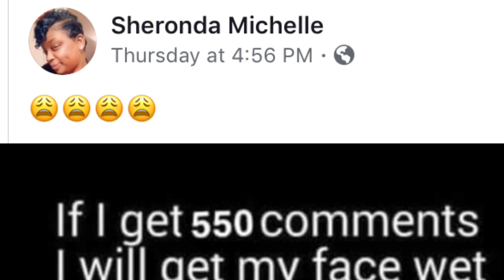Flour Challenge (Facebook Edition)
On facebook. I post pictures or share pictures where my family and friends react and comment to have me do different challenges. The flour Challenge just happened to be one. Rise with me 🤘🏾🤘🏾